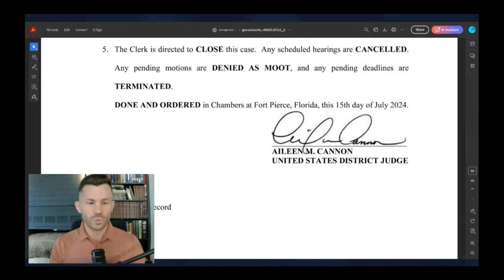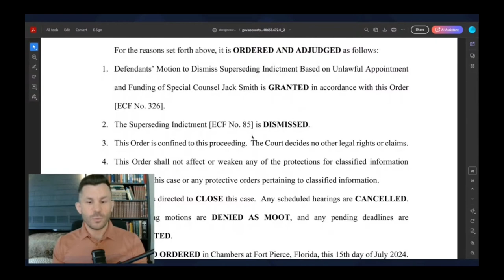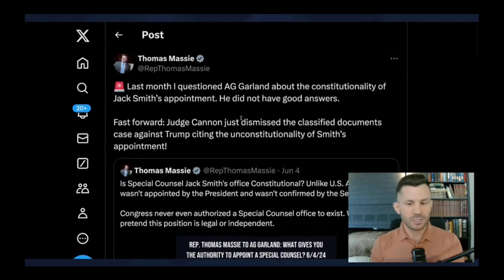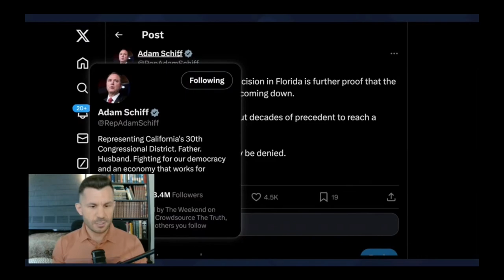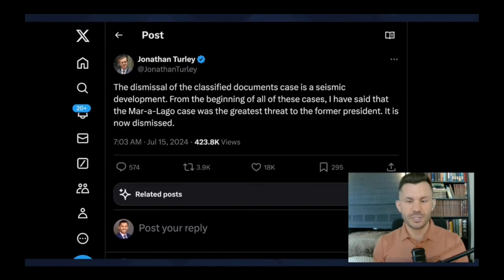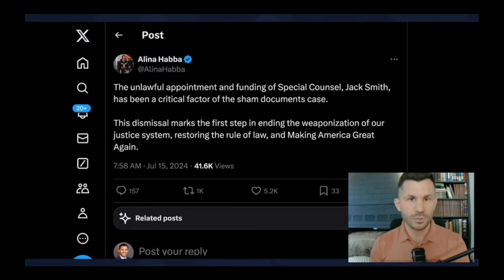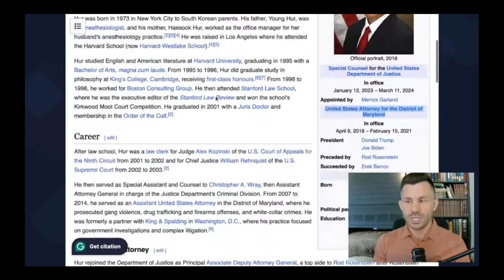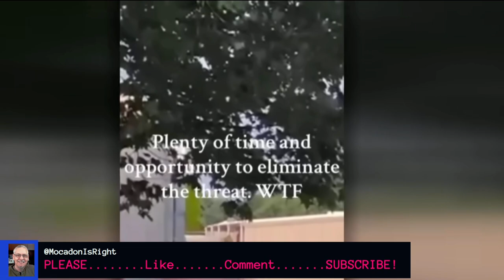Breaking Trump News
Donald Trump picks JD Vance as his VP, Florida documents case dismissed because Jack Smith was unconstitutionally appointed, video of Trump shooter on roof, Secret Service is a failure.